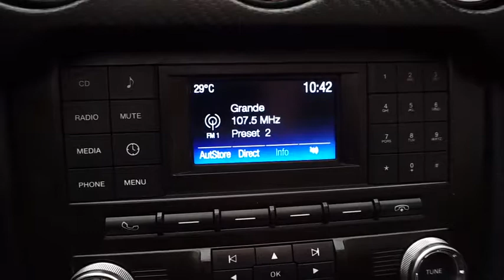2016 Ford Mustang Dallas, Ft. Worth, Arlington, Garland, Denton, TX 8240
2016 Ford Mustang
Don Carro: Servicing Dallas, Texas near Ft. Worth, Arlington, Garland, Denton, TX.
2016 Ford Mustang  - Stock#: 8240 - VIN#: 1FATP8EMXG5275266

Don Carro Spanish
4050 South Fwy

Fixed Antenna,Wireless Streaming,Radio w/Seek-Scan, MP3 Player, Clock, Speed Compensated Volume Control, Aux Audio Input Jack, Steering Wheel Controls, Voice Activation and Radio Data System,2 LCD Monitors In The Front,Radio: AM/FM Stereo w/Single CD Player -inc: 6-speakers,SYNC Communications & Entertainment System -inc: enhanced voice recognition communications and entertainment system, 911 Assist, 4.2 LCD screen in center stack, AppLink and 2 smart charging USB ports,Body-Colored Rear Bumper,Power Convertible Top w/Lining and Glass Rear Window,Speed Sensitive Variable Intermittent Wipers,Galvanized Steel/Aluminum Panels,Wheels: 17 x 7.5 Sparkle Silver Painted Aluminum,Body-Colored Front Bumper,Perimeter/Approach Lights,Black Side Windows Trim,Clearcoat Paint,Body-Colored Door Handles,Body-Colored Power Side Mirrors w/Convex Spotter and Manual Folding,Light Tinted Glass,Wheels w/Locks,Spare Tire Mobility Kit,Trunk Rear Cargo Access,Fixed Rear Window w/Defroster,Black Grille,Fully Automatic Projector Beam High Intensity Low/High Beam Headlamps w/Delay-Off,Tires: P235/55R17 BSW AS,LED Brakelights,Cargo Features -inc: Spare Tire Mobility Kit,Day-Night Auto-Dimming Rearview Mirror,Aluminum Gear Shift Knob,2 12V DC Power Outlets,Driver And Passenger Door Bins,Illuminated Locking Glove Box,2 Seatback Storage Pockets,Cruise Control w/Steering Wheel Controls,Full Floor Console w/Covered Storage, Mini Overhead Console w/Storage and 2 12V DC Power Outlets,Fade-To-Off Interior Lighting,Securilock Anti-Theft Ignition (pats) Engine Immobilizer,Proximity Key For Doors And Push Button Start,Power Rear Windows,Power Door Locks w/Autolock Feature,Trip Computer,Interior Trim -inc: Chrome Interior Accents,Bench Front Facing Cloth Rear Seat,Air Filtration,Front Center Armrest,Cloth Bucket Seats -inc: 4-way manual driver seat, 2-way manual passenger seat, driver and front passenger memory recline and 4-way adjustable front/2-way adjustable rear head restraints,Compass,Full Carpet Floor Covering -inc: Carpet Front Floor Mats,Carpet Floor Trim and Carpet Trunk Lid/Rear Cargo Door Trim,Manual Tilt/Telescoping Steering Column,Leather/Aluminum Steering Wheel,Cargo Space Lights,Full Cloth Headliner,Driver Foot Rest,Power 1st Row Windows w/Driver 1-Touch Up/Down,Systems Monitor,Gauges -inc: Speedometer, Odometer, Voltmeter, Engine Coolant Temp, Tachometer, Oil Level, Oil Temperature, Trip Odometer and Trip Computer,Outside Temp Gauge,Remote Releases -Inc: Power Cargo Access,Driver And Passenger Visor Vanity Mirrors w/Driver And Passenger Illumination,Seats w/Cloth Back Material,Includes Manual Rear Seat Easy Entry,Manual Air Conditioning,Front Map Lights,Perimeter Alarm,Analog Display,FOB Controls -inc: Trunk/Hatch/Tailgate and Windows,Remote Keyless Entry w/Integrated Key Transmitter, Illuminated Entry and Panic Button,Delayed Accessory Power,Front Cupholder,Gas-Pressurized Shock Absorbers,Rear-Wheel Drive,Engine: 3.7L Ti-VCT V6,16 Gal. Fuel Tank,Dual Stainless Steel Exhaust w/Chrome Tailpipe Finisher,Multi-Link Rear Suspension w/Coil Springs,Transmission: 6-Speed Manual -inc: reverse lockout pull ring,3.15 Axle Ratio,4-Wheel Disc Brakes w/4-Wheel ABS, Front And Rear Vented Discs, Brake Assist and Hill Hold Control,Strut Front Suspension w/Coil Springs,60-Amp/Hr Maintenance-Free Battery w/Run Down Protection,Mechanical Limited Slip Differential,Front And Rear Anti-Roll Bars,Electric Power-Assist Speed-Sensing Steering,Mykey System -inc: Top Speed Limiter, Audio Volume Limiter, Early Low Fuel Warning, Programmable Sound Chimes and Beltminder w/Audio Mute,ABS And Driveline Traction Control,Airbag Occupancy Sensor,AdvanceTrac Electronic Stability Control (ESC),Outboard Front Lap And Shoulder Safety Belts -inc: Pretensioners,Side Impact Beams,Driver And Passenger Side Airbag Head Extension, Driver And Passenger Knee Airbag,Back-Up Camera,Tire Specific Low Tire Pressure Warning,Dual Stage Driver And Passenger Seat-Mounted Side Airbags,Dual Stage Driver And Passenger Front Airbags